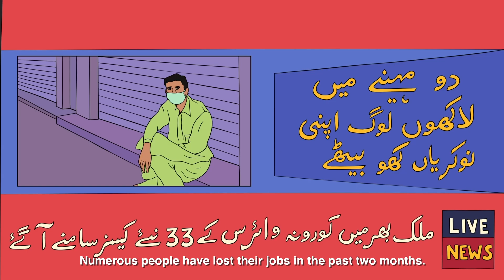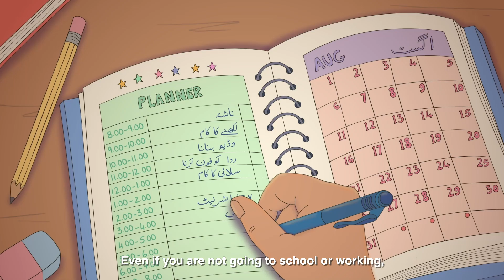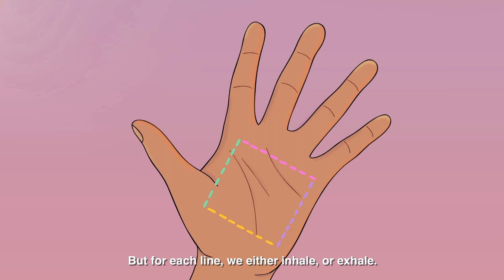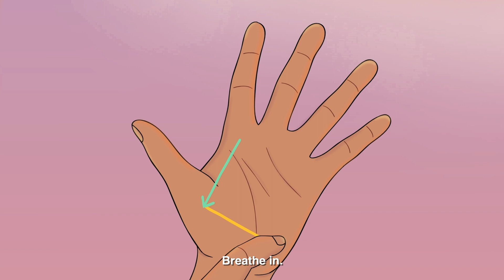CORONA MENTAL HEALTH_BALOCHI